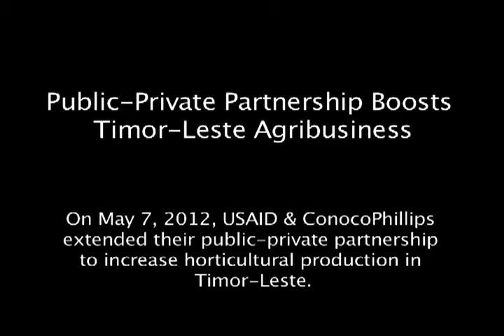USAID-ConocoPhillips Extend Partnership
USAID and ConocoPhillips Extend Partnership to help horticulture project in rural communities of Timor-Leste.